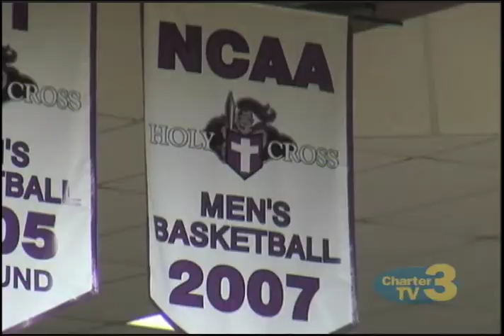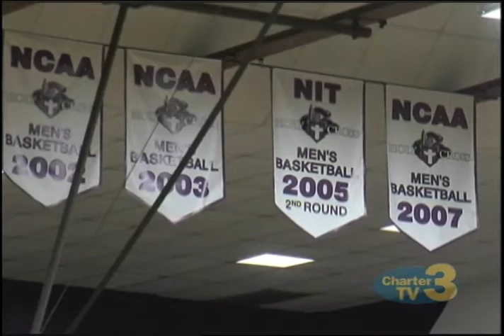WNT Holy Cross Men Basketball NCAA Bound - March 10th, 2016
Brittany Schaefer reports- Holy Cross is headed to the NCAA Tournament after winning the Patriot League Championship.